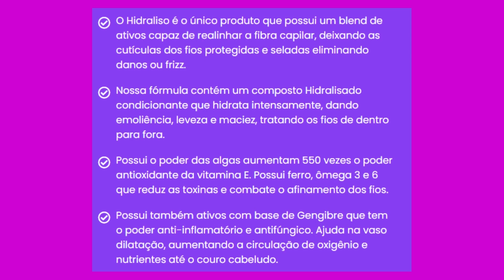Hidraliso Alisante de Chuveiro hidralisofunciona?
Olá pessoal! Meu nome é Aline e estou muito feliz por estar aqui fazendo este vídeo  para vocês.  hoje vou  falar sobre o Queridinho do momento. O Hidraliso!  O Mais Vendido do Brasil! Único com Composto Hidrolisado Importado!

Resultado de Salão em Casa! Fórmula Exclusiva Que Alisa e Hidrata Naturalmente os Fios em Minutos com 5 vezes Mais Brilho e além disso:

Sem formol,  deixa seus cabelos lisos e hidratados na primeira aplicação, não desbota e não amarela os fios, compatível com qualquer química, aplicação rápida e fácil e efeito de longa duração.

Hidraliso tem benefícios incomparáveis. vou citar alguns aqui:   sem componentes químicos, resultado prolongado, não danifica os fios, efeito imediato, sem gastar muito, e sem prejudicar a saúde.

Antes de você decidir comprar  este produto!  fique até o final deste vídeo pois eu te darei algumas dicas importantes.   Para  facilitar sua vida já deixei o link para o site oficial do Hidraliso aqui na descrição deste vídeo, e no primeiro comentário para que você possa acessá-lo com segurança.

 A primeira coisa que quero te dizer  é que há milhares de pessoas obtendo ótimos  resultados com este produto, e  se você verificar no site oficial vai ver depoimentos de pessoas que estão conseguindo ótimos resultados com Hidraliso.  Além disso, caso você não saiba o Hidraliso tem uma garantia especial de 30 dias!  portanto pode comprar esse produto sem medo! pois caso você não ficar satisfeito terá a devolução total do seu  dinheiro. Você poderá testar o produto   por um período de tempo e se você mudar de ideia sobre sua compra você pode pedir  um reembolso Total, dentro do prazo estabelecido pelo vendedor.  Então você não tem nada a perder. Não é incrível? comprar com total segurança.

Vou deixar o link do Site Oficial do Hidraliso aqui na descrição desse vídeo para você acessá-lo e fazer sua compra segura.